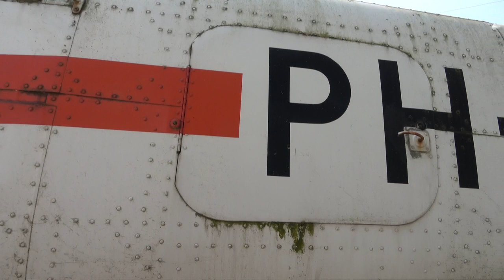Ex-Martinair Fuji FA-200-160 Groningen Airport Oostwold